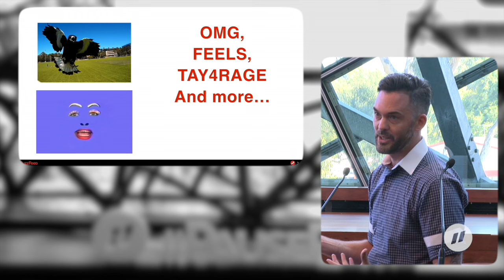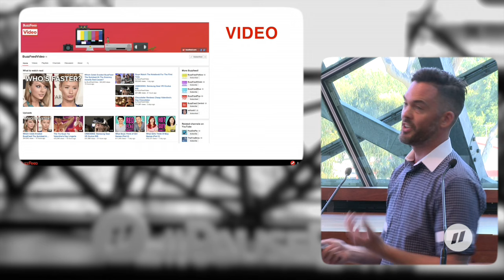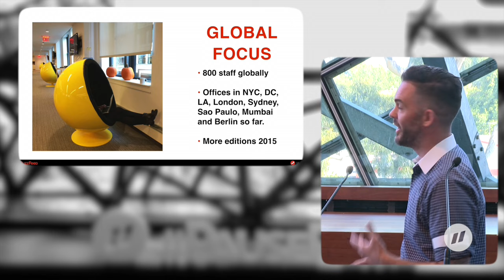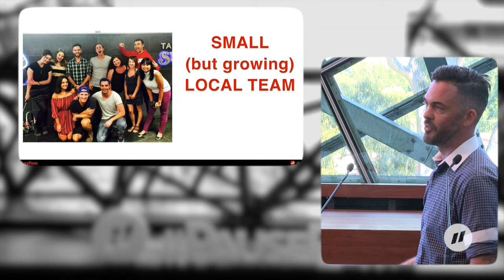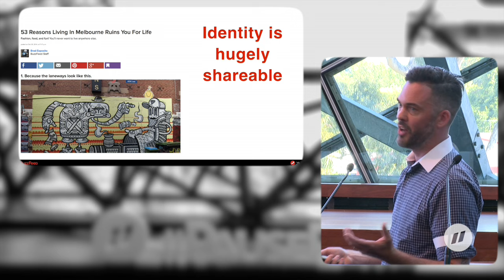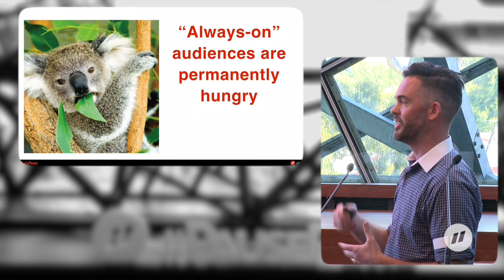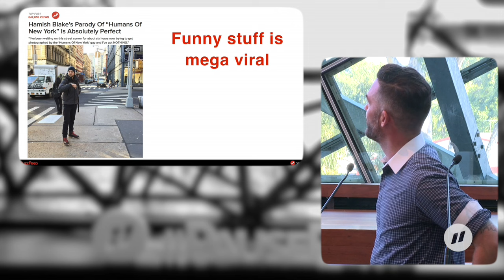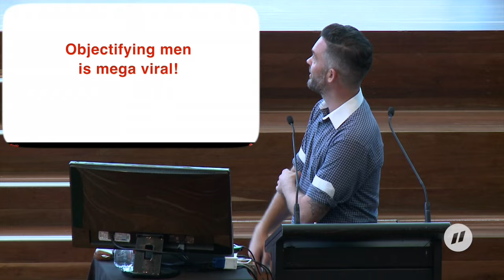7 Things BuzzFeed has learned about Australia - Simon Crerar at Pause Fest 2015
Pause Fest is the premier creative tech conference and festival for Asia Pacific, a catalyst for innovation, and a uniter of industries: a showcase for the leaders of the world’s future economy.

We attract a powerful mix of industry professionals from enterprise to startups, cultural institutions, local government, media, academics, creatives and the passionately curious. Visionaries.

MEET. INSPIRE. LEARN. LAUNCH. COLLABORATE.